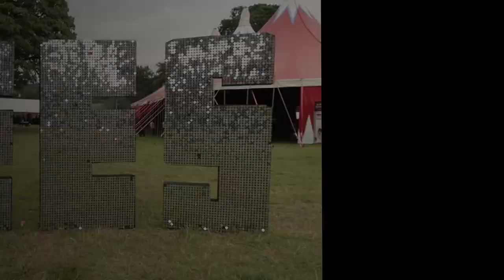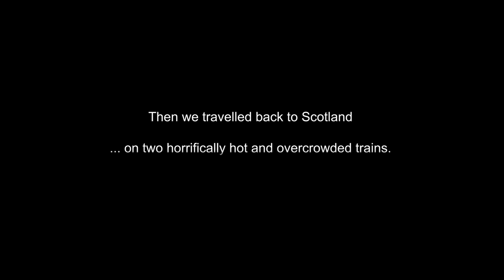2000 TREES FESTIVAL THE FULL SUPERCUT VLOG || Jimmy Eat World, Thrice, Idles || Upcote Farm 2022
Honestly, I just wanted to upload this video for myself so I had a full version, if you do decide to watch the whole thing in a one-er or rewatch the vlog it's greatly appreciated!!! ♡

Interviews:
(FULL INTERVIEW VIDEO SOON)
Grief Ritual
Marisa and the Moths
PhoxJaw
Bears in Trees
Tokky Horror

Bands:v
Pulled Apart By Horses
Tigercub
Holding Absence
The Get Up Kids
Can't Swim
Dinosaur Pile Up
Cassyette
Stick To Your Guns
Swim School

Petrol Girls
Island of Love
Salem
Roam
KennyHoopla
Boston Manor
As December Falls
Turnstile
Pup
Vukovi
Thrice

Kid Kapichi
Angel Du$t
Cold Years
Nova Twins
Higher Power
Knocked Loose
PhoxJaw
The Chats
Twin Atlantic
You Me At Six
Zand
Idles